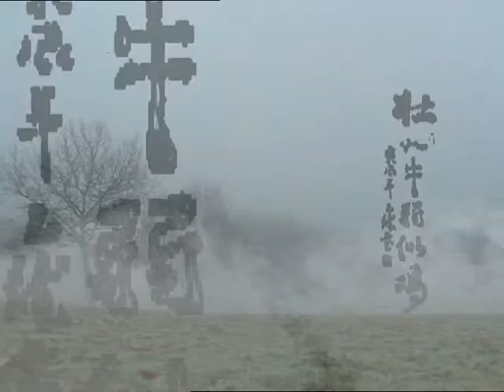The Adventures of Brush Lee and Jackie Chain Ep 9 - Washing Up Liquidator